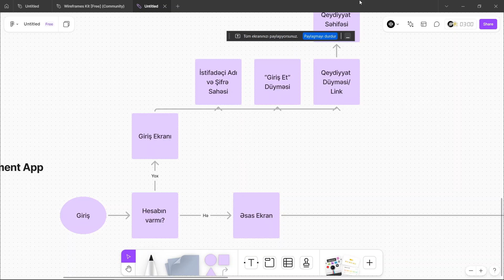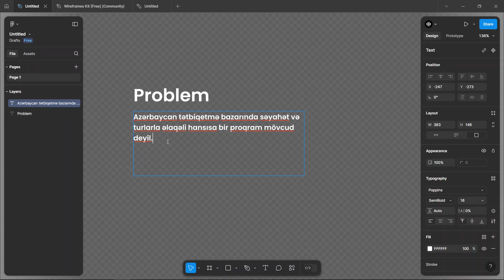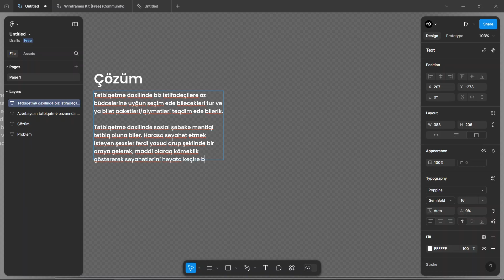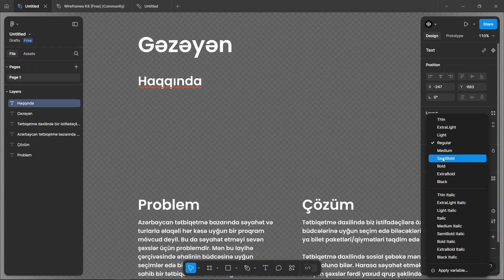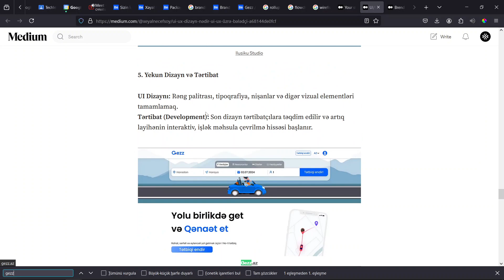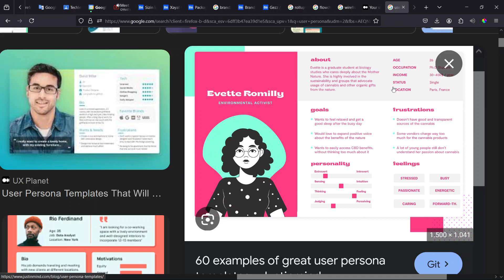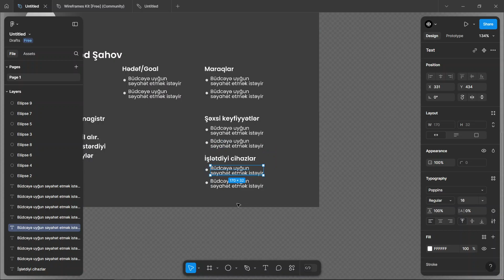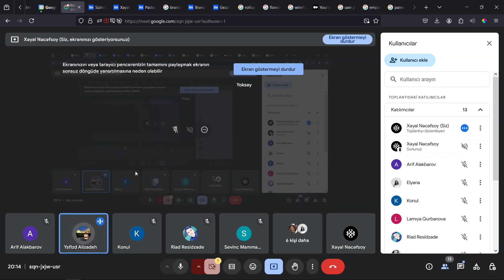Qrafik Dizayn dərsləri (ATU) - 35 - UI/UX - Problem və Çözüm ortaya qoymaq; User Persona nümunələri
"Technest" təqaüd proqramı çərçivəsində həyata keçirilən "Techlearn" kursunun Azərbaycan Texnologiya Universiteti (ATU) qrupu üçün keçdiyim Qrafik Dizayn dərsinin videosu.
Mövzu: UI/UX - Problem və Çözüm ortaya qoymaq; User Persona nümunələri

Mentor Təlimçi: Xəyal Nəcəfsoy